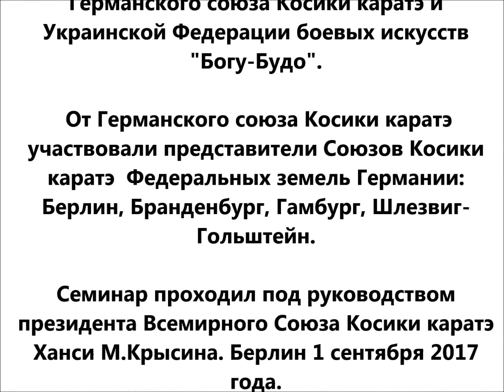2017 - World Koshiki karate. WKKU. Live in Berlin. Brandenburg, Hamburg, Schleswig-Holstein.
2017 - World Koshiki karate. WKKU. Live in Berlin. Germany. Brandenburg, Hamburg, Schleswig-Holstein.
Автор видео Александр Огнивцев Channel. Видеоканал. Огнивцев А.Г. Звук. Монтаж.
10-й международный семинар Всемирного союза Косики каратэ при содействии Германского союза Косики каратэ. Участвовали представители судейских комитетов Федерации Косики каратэ России, Германского союза Косики каратэ и Украинской Федерации боевых искусств "Богу-Будо". От Германского союза Косики каратэ участвовали представители Союзов Косики каратэ  Федеральных земель Германии: Берлин, Бранденбург, Гамбург, Шлезвиг-Гольштейн.
 Семинар проходил под руководством президента Всемирного Союза Косики каратэ Ханси М.Крысина. Берлин 1 сентября 2017 года.